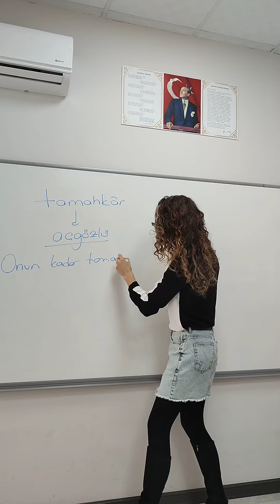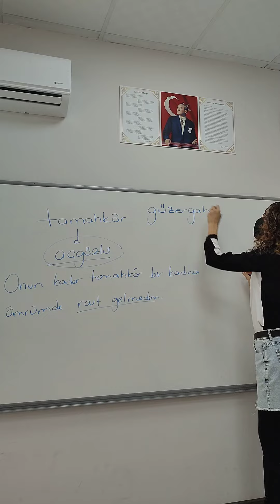"tamahkâr" ne demek?Muhakkak izle✌️tyt